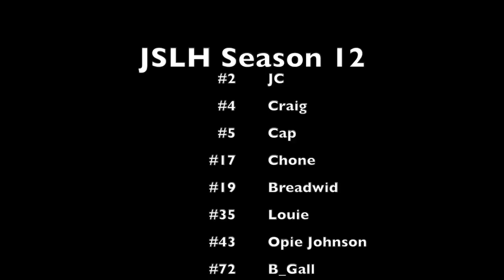JSLH Season 12 Rewind